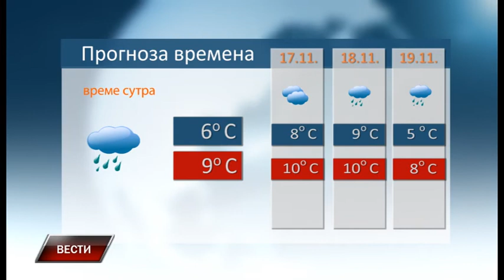Vesti 15 11 2017